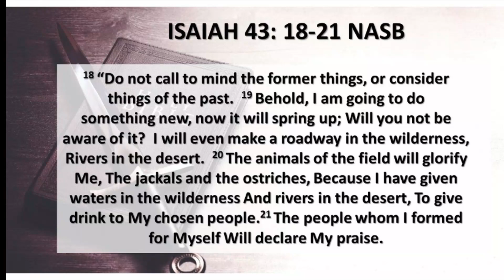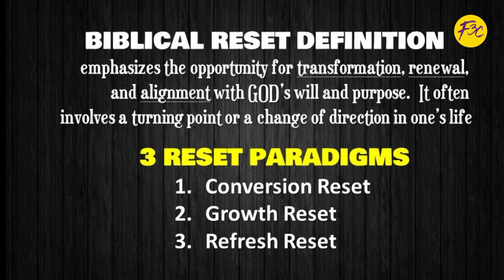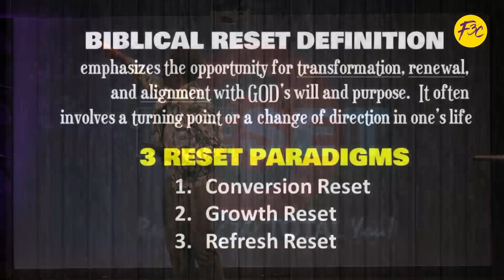Dr. W. L. Stafford Sr. - The Total You (Divine Reset)